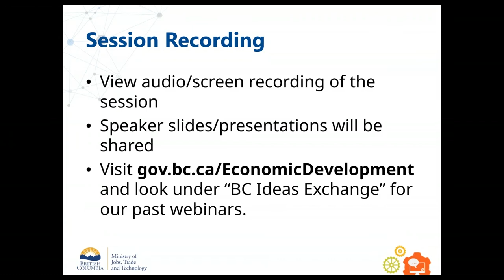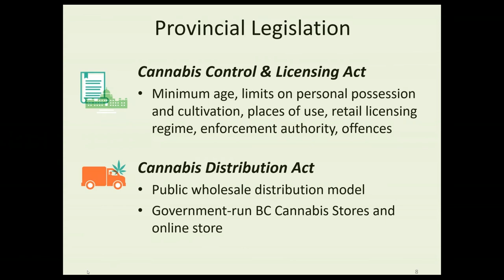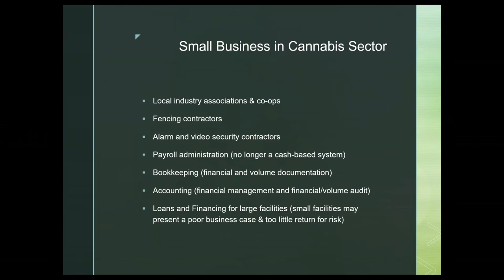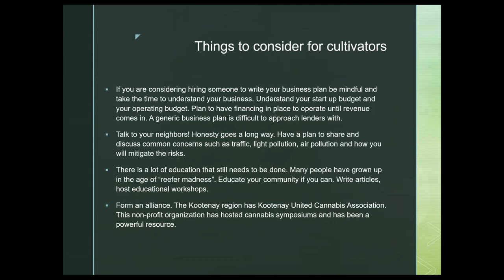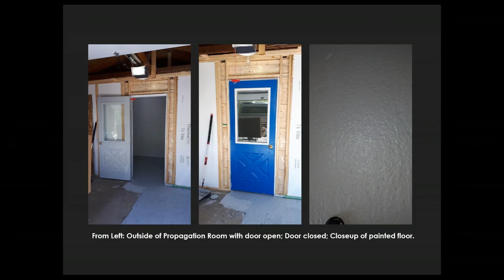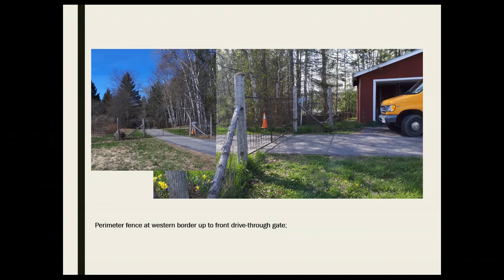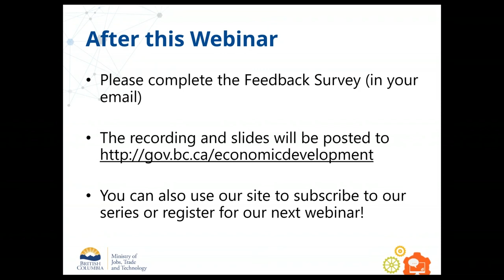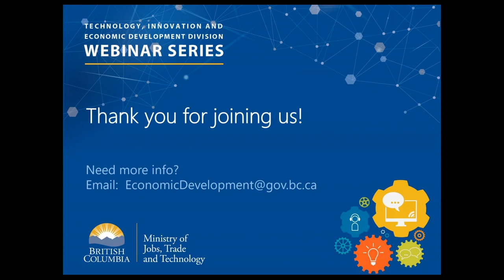Insights on Small-Scale Licenced Cannabis Production in BC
It’s been one year since the legalization of non-medical cannabis in Canada. Over the last year, the industry has undergone significant transformation: nearly 60 federal production licenses have been issued in British Columbia alone. Evidence so far indicates many small-scale producers have faced unique barriers to entering and succeeding in Canada’s licensed cannabis framework. This webinar provides entrepreneurs and communities interested in small-scale cannabis production with an overview of the regulatory framework, shares supports available to small-scale cannabis businesses through the Community Futures network, and discusses tips and insights learned from a successful micro-cultivation license holder.

Speakers: A representative from B.C.’s Cannabis Legalization & Regulation Secretariat; Shannon Ross, a Cannabis Business Transition Advisor with Community Futures of Central Kootenay; Tamara Follett, one of Canada’s first federally-licensed micro-cultivators

Original Broadcast November 7, 2019

For more information or to register for upcoming webinars and look under BC Ideas Exchange.